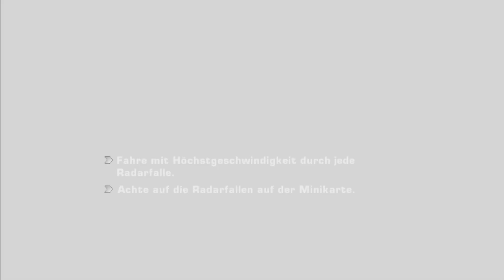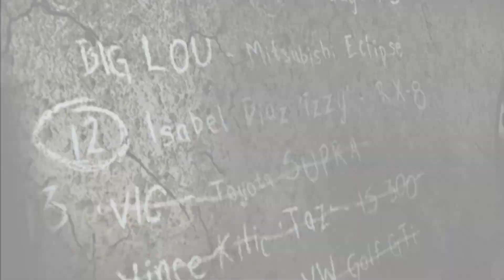HISKI VS VIC Nr. 13 [04] Need for Speed: Most Wanted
Ihr wollt mich adden?